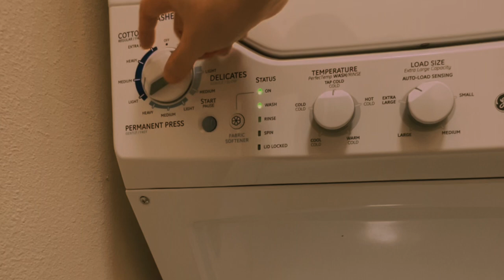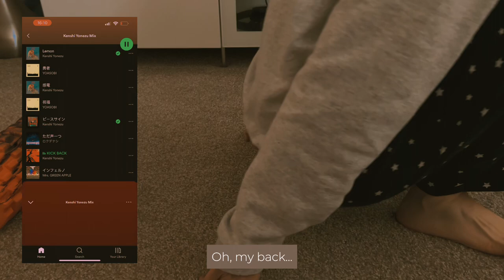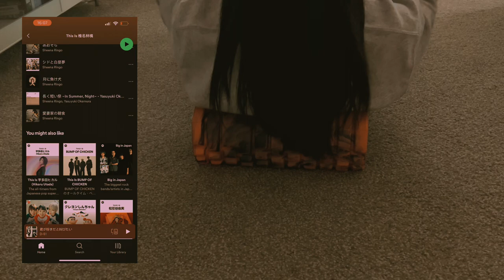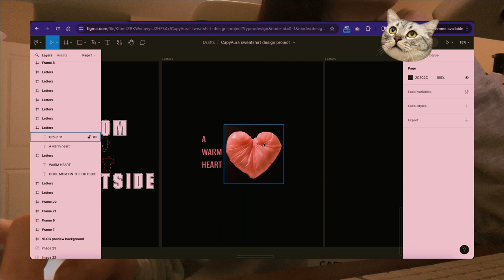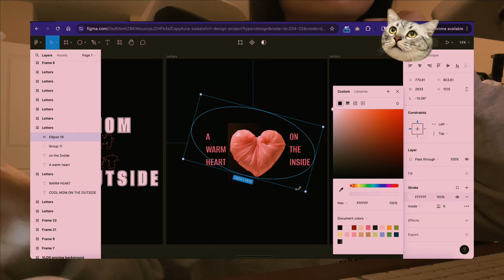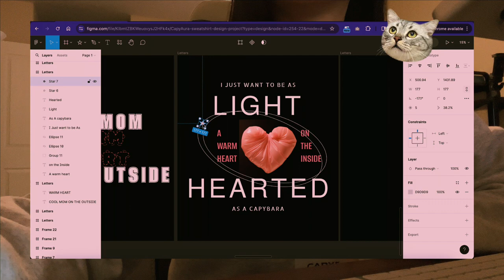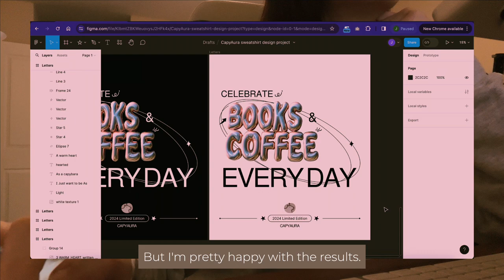Homebody Diaries | Productive Evening Routine (Snacks, Self-Care, T-Shirt Design, Fun Games)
Dive into my Relaxing Evening Routine for 2024! 🌙 After a long day, I love unwinding with some tasty snacks, indulging in a bit of self-care, designing unique t-shirts, and playing adorable games. It's all about taking it slow, enjoying the moment, and making my nights productive in the most calming way. Join me as I show you how I recharge and get creative after 5 pm. Perfect for anyone looking to spice up their evening routine with some chill vibes and fun activities! 🍪💆‍♀️👕🎮

Hey everyone, it's Omny.
I'm thrilled you're here 💖
Your likes, comments, and subscribes mean the world to me and keep me motivated🌸

► 🌟 🌿 Chapters:
00:00 Opening
00:30 Snacks I love
01:32 House work
03:59 Stretching & Music sharing
05:46 Make Green Tea
07:12 Skincare routine
09:40 Design a Tshirt / Sweatshirt
12:18 100 Asian cats game
13:56 Editing videos
14:08 Planning & Reflecting

► 🌟 🌿 Captured with: iPhone 13 Pro

► 🌟 🌿 Items featured in this video aren't sponsored; I just love sharing stuff I enjoy! Check out the links below if anything catches your eye.
Sweatshirt I'm wearing: